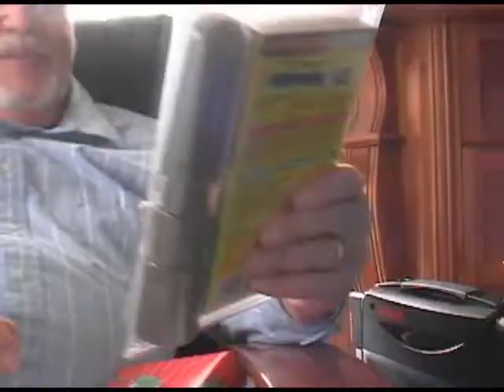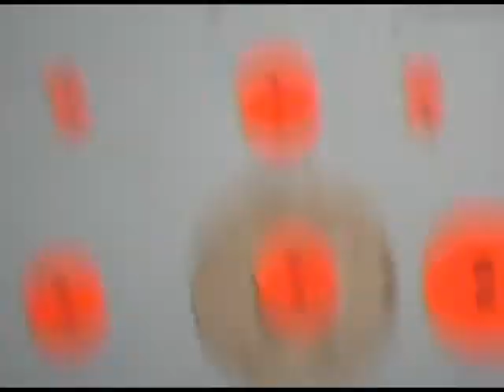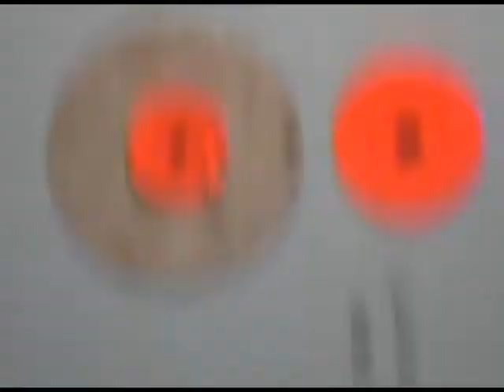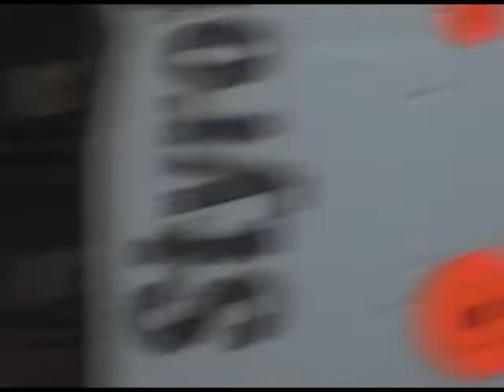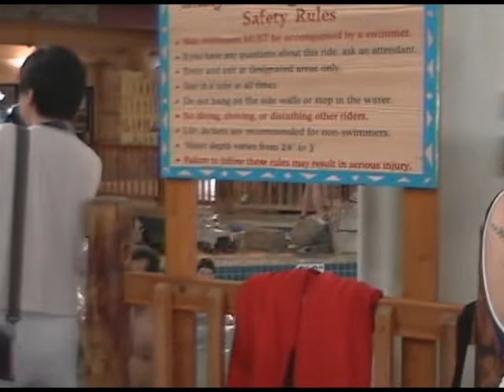2003 WI Christmas Memories